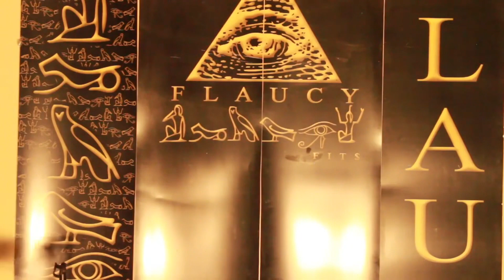Brent Taylor, Teddy Ray, Cookie Hull and more - Comedy N the Hood pt1 (rwd)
Hilarious comedy show featuring Brent Taylor (All Def Digital, Revolt TV), Teddy Ray (MTV, Comedy Central, ADD), Cookie Hull (Snoop Dogg's Bad Girls of Comedy), and more enjoy.